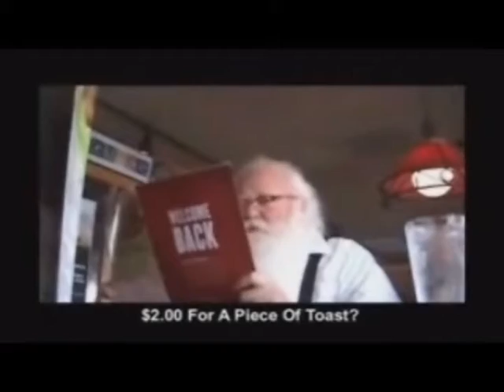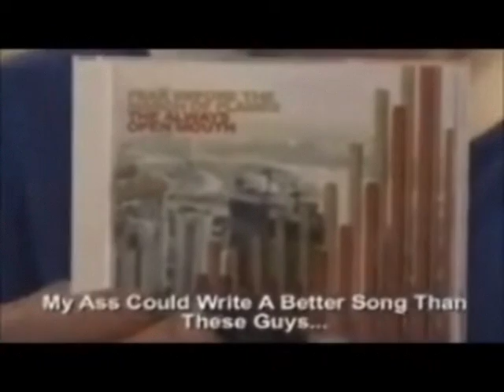tourettes guy but with vibrato 2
Influenced by netscapenow's "tourettes guy but with vibrato", but with more than 2-5 mins of vulgar vocabulary